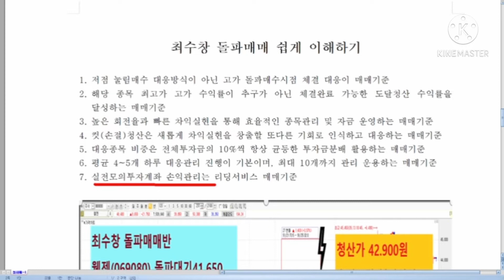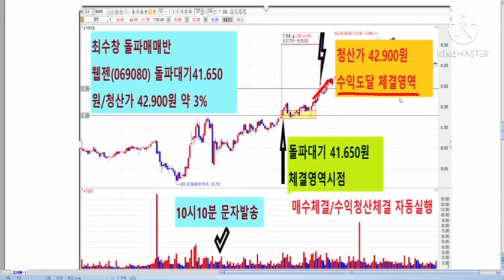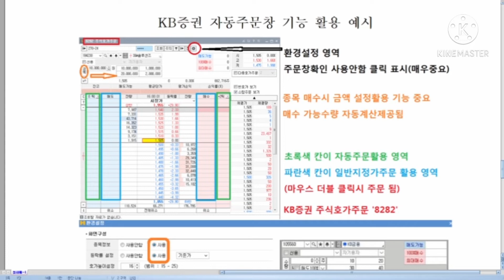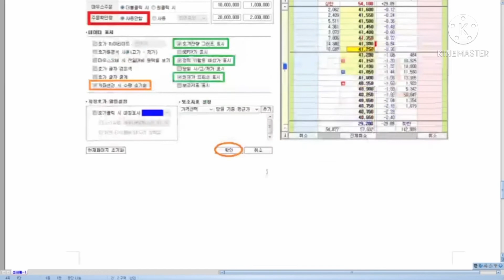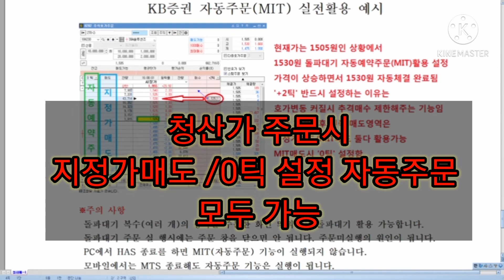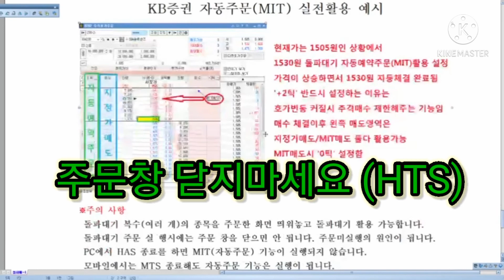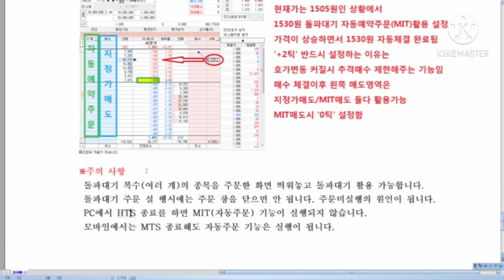최수창 돌파매매 사용설명서(쉽게 이해하기)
돌파매매 대응방식 이해하기 설명
KB증권 자동주문으로 실전활용 설명